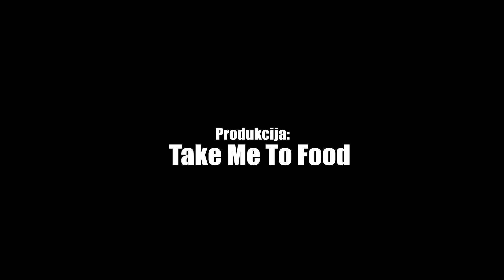Burger s Twix čokoladicom | The Burger Show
Za novu epizodu Burger Show sam dobio izazov, da napravim burger s fotografije koju mi je poslao jedan od followera na Instagramu. Taj burger je s čokoladom, i to Twix čokoladicom (kako se meni čini).